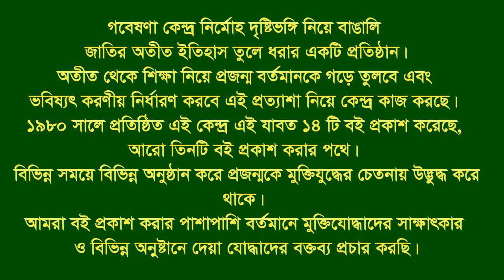Interview of Abdul Motaleb Chy * Hatazari. CTG. Eye witness.